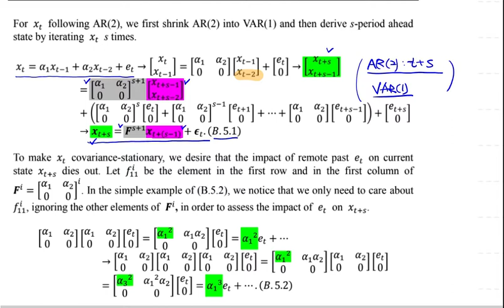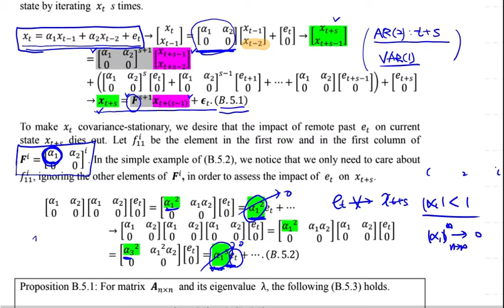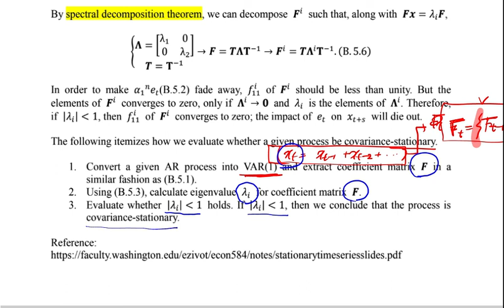B.5. Deriving condition for stationary process by using spectral decomposition theorem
Stationary time-series는 현재 시점의 data가 먼 과거에 영향을 받지 않는 성질을 가진다. 본 영상은 주어진 시계열이 stationary 한지 여부를 판별하는 조건을 spectral decomposition theorem을 활용하여 도출한다.

Current state of a stationary process is not affected by remote past. By using spectral decomposition theorem, this video derives the condition checking whether a given process is stationary.

Click the following link to get the lecture note presented during the video.

[2] Time series analysis, James D. Hamilton Princeton University Press, 1994.